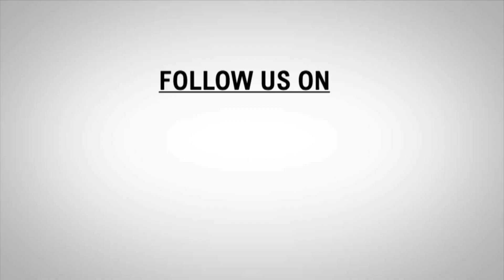AFTERNOON NEWS HEADLINE | 08- Aug- 2021